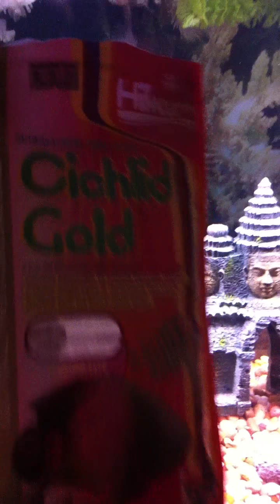Flowerhorn Feeding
My Male Flowerhorn 9 inches in a 75 gallon aquarium
Im feeding him Hikari Cichlid Gold & New Life Spectrum
I think they are a great diet for Flowerhorn and since they are carnivore I usually feed them live fish like rosy red minows
Currently Im looking for a Female Flowerhorn around 4-5 in so I can breed them in captivity

I'm planing to get an egg crate from home depot to separate the tank

Coming Soon ! Flowerhorn Breeding Behaviors
Coming Soon ! Green Terror Breeding